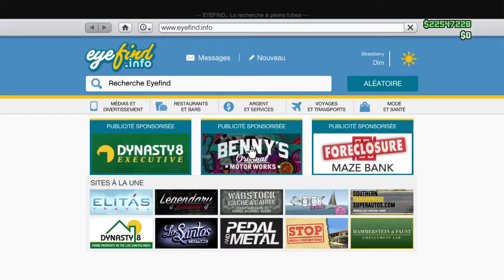DLC DECOUVERTE DE LA PROGEN ITALIA GTB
DESCRIPTION IMPORTANTE
Yop les gens on se retrouve aujourd'hui pour une nouvelle vidéo ou je vous montre la progen italia GTB qui est sorti avec la mise à jour Export -import  bon visionnage ^^
XBOX ONE:play fayse PgM
MON CREW: for glitch